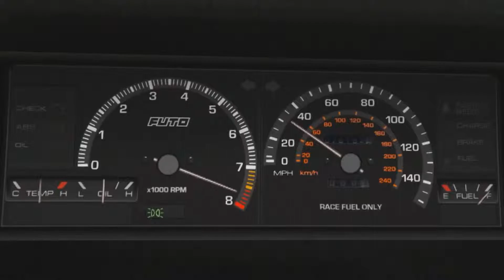Celebrating the second anniversary of GTA V! | xXJ4K3Zz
★★★ OPEN ME ★★★

Celebrating the second anniversary of GTA V lets have a look at the past of the gratest franchise of all time, A monatge of community clips and videos i hope you enjoy and rockstar keep on creating games!

★ Get your own partnership here ★

(Use This Link And Help Us Help You)

★ Links ★

★ Editor - xXJ4K3Zz ★